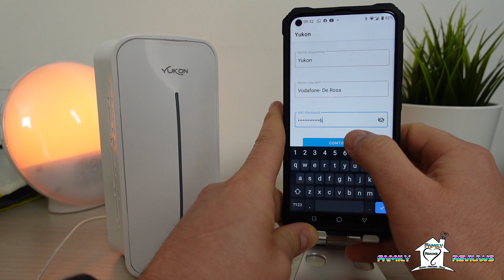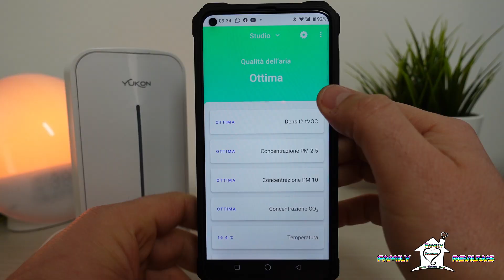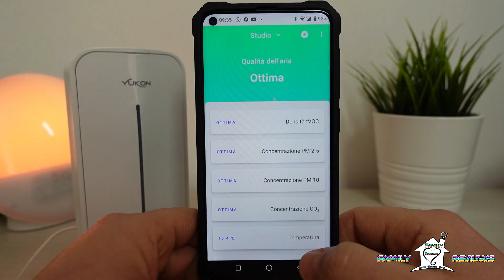Monitor della Qualità dell'aria - Yukon Air (Sub Ita - Eng)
L’aria in casa può essere fino a 10 volte più inquinata rispetto a quella esterna e le stanze dei bambini sono spesso le più toccate da questo problema. Conoscere lo stato di salute dell’aria negli spazi domestici ti permette di agire in maniera tempestiva e migliorare il benessere di tutta la tua famiglia.
Il misuratore della qualità dell’aria Yukon, può aiutarti. Si tratta di un innovativo sistema di monitoraggio dell’inquinamento indoor che, grazie ad un’app mobile dedicata, ti avverte sullo stato di salute della tua abitazione.
Yukon monitora l’aria indoor 24 ore su 24, giorno e notte, grazie ad una tecnologia avanzata. Con il led integrato potrai conoscere la salute dell’ambiente in cui vivi in tempo reale, grazie ad un’interfaccia semplice e intuitiva.
LE GRANDEZZE MISURATE DA YUKON AIR QUALITY MONITOR PRO+ SONO: TCOV, PM2.5, PM10, CO, CO2EQ, FORMALDEIDE, TEMPERATURA E UMIDITÀ.

🎬Indice video:
00:00 Introduzione
00:49 Società
01:22 Caratteristiche
02:31 Sensori
03:16 Relè wifi
03:38 App dedicata
05:12 Aria indoor
07:19 Conclusioni

📝 Sottotitoli in Italiano e Inglese